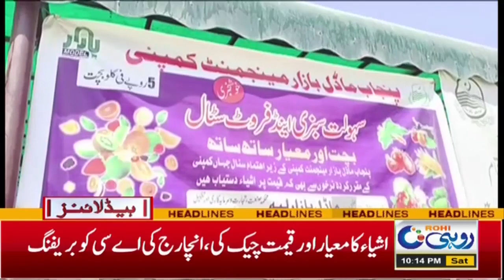Bad News For Public |10pm News Headlines l 08 April 2023 l Rohi